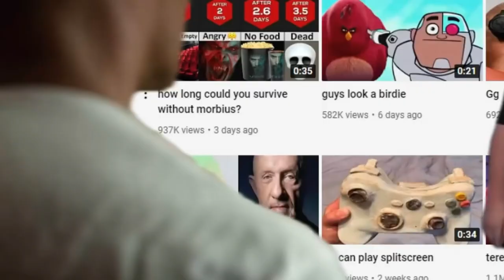Best of The Rock and The Guac